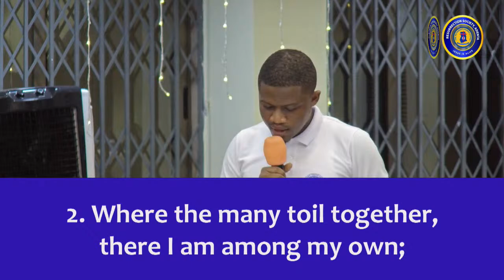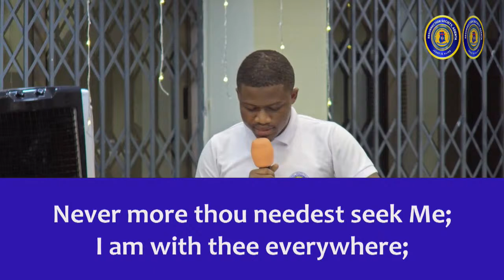30th Anniversary Week - Osei Owu Memorial Lecture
30th Anniversary Week - Osei Owu Memorial Lecture with Dr. George Agyekum Nana Donkor